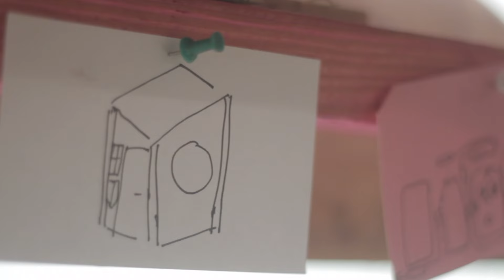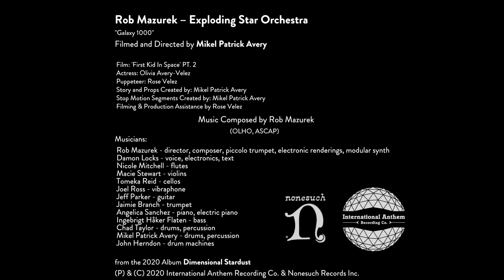Rob Mazurek — Exploding Star Orchestra - "Galaxy 1000"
Film by Mikel Patrick Avery

For his 2020 album with Exploding Star Orchestra, 'Dimensional Stardust,' Rob Mazurek arranged his pieces for eleven musicians—Nicole Mitchell, Jeff Parker, Jaimie Branch, Joel Ross, Mikel Patrick Avery, Tomeka Reid, Chad Taylor, Ingebrigt Håker Flaten, Macie Stewart, Angelica Sanchez, and John Herndon—and commissioned his long-time lyrics collaborator Damon Locks to draft original texts for the songs. The album recalls an array of Mazurek’s symphonic­ influences, from Béla Bartók to Morton Feldman to Gil Evans to Sun Ra to Pedro Santos to Bill Dixon to The Art Ensemble of Chicago. Opting to focus on tight ensemble orchestration over passages of open improvisation, he distills an orchestra of explosive improvisers into a graceful group exercise in melodic minimalism.